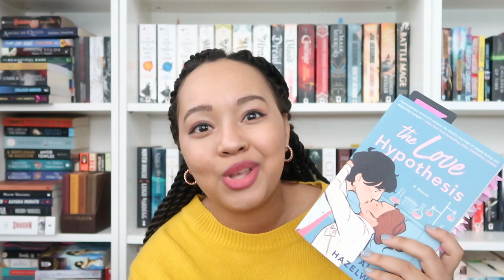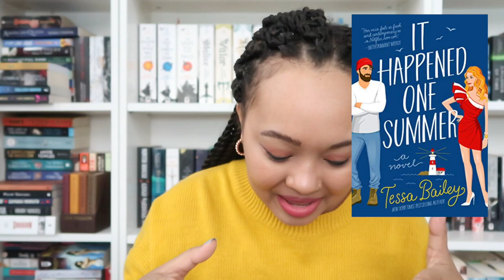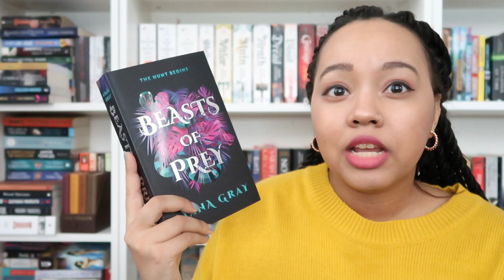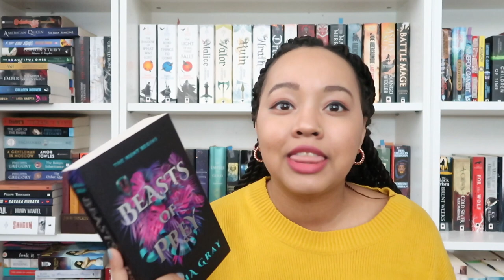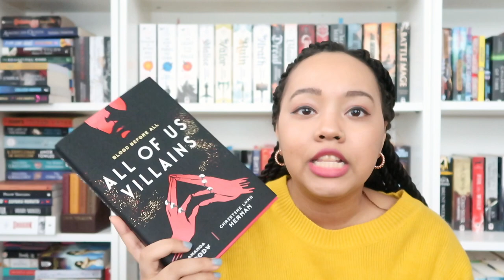My Top Books of 2021!